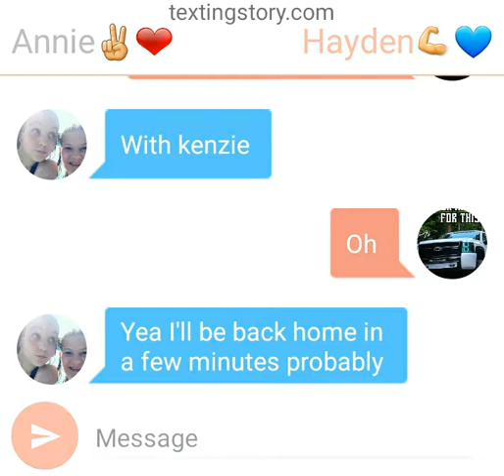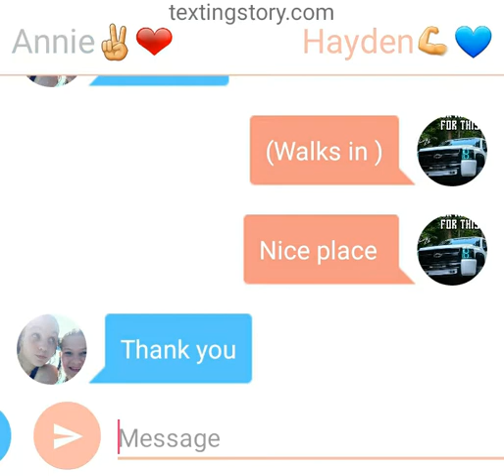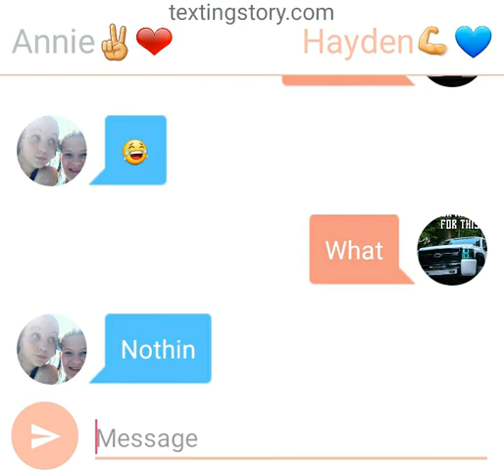Texting story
Thxs for watching and i love all u guys and thank you for 28 subscribers and I know that's not a lot but thank you so much
Bye all my rainbows